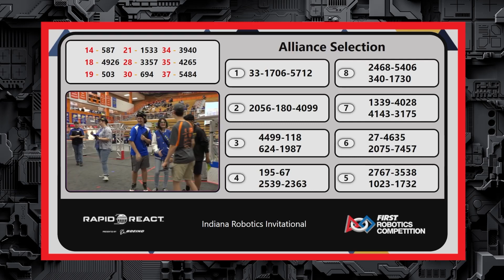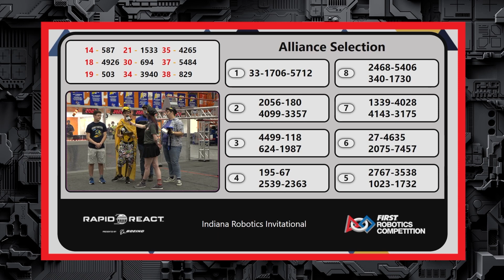FRC Recap 2022 Indiana Robotics Invitational IRI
Check out our in-depth overview of the 2022 Indiana Robotics Invitational (IRI) event on FRC Recap.